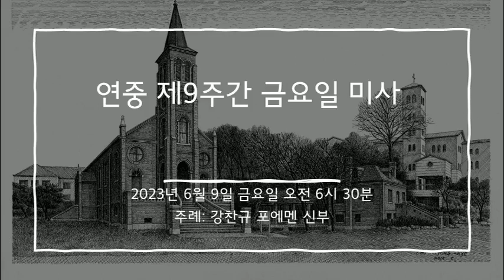2023년 6월 9일 미사 (연중 제9주간 금요일 미사)[영상X]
일시: 2023년 6월 9일 오전 6시 30분
전례력: 연중 제9주간 금요일
장소: 성 베네딕도회 왜관 수도원 대성전
주례: 강찬규 포에멘 신부
반주: 김동하 대건 안드레아 신부